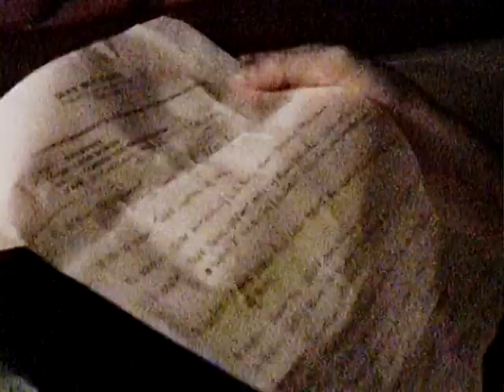A Day in the Life of Jeff Buckley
SME

Video montage of Jeff Buckley's daily itinerary, while on tour.